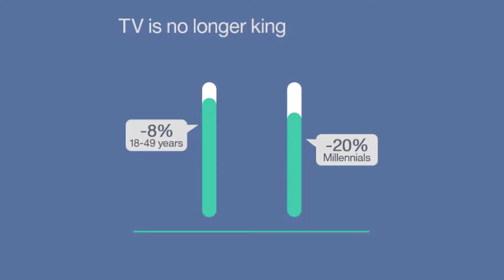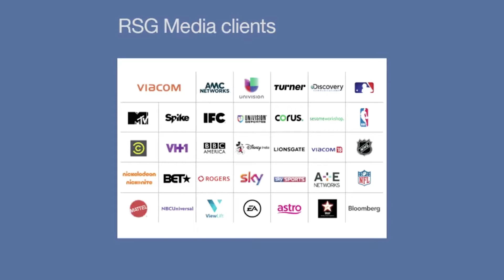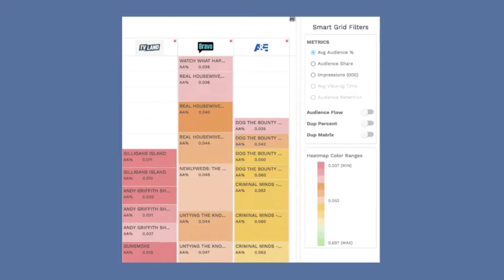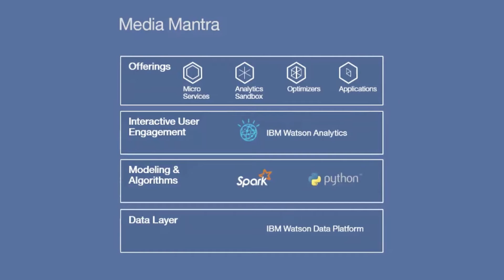RSG Media's Mukesh Sehgal at World of Watson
Mukesh Sehgal, President, Founder, and CEO of RSG Media gives his keynote speech at IBM's 2016 World of Watson conference, addressing his findings on the "Knowledge from Data" in the media industry.